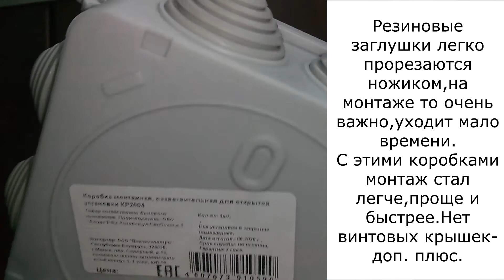Коробка распределительная HEGEL КР2504 Видеоотзыв (обзор) Ильи